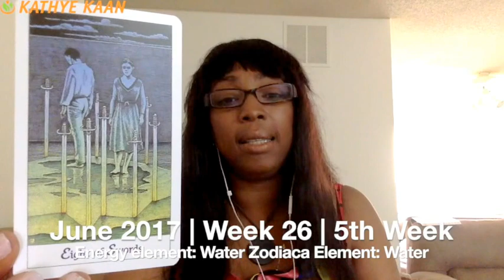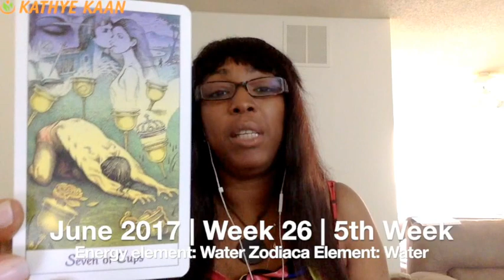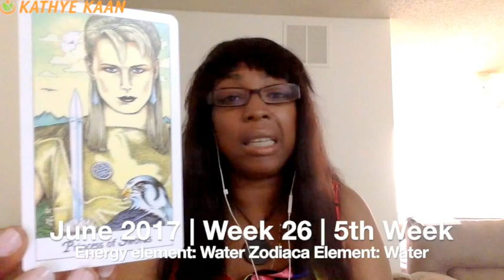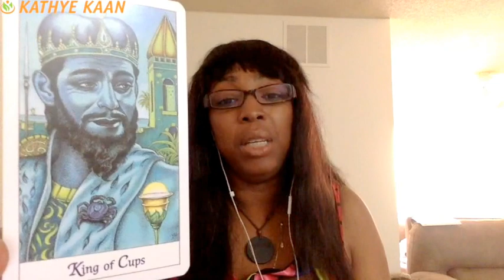CANCER Weekly Reading Tarot Psychic Horoscope | Week 26 | June 26 - July 2